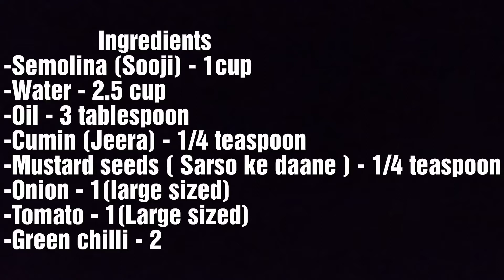Rava(Sooji) Upma recipe ll खिला - खिला उपमा बनाने की विधि ll Upma recipe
Upma is a very famous breakfast. It is light and very tasty breakfast. It is very easy to prepare. Try this upma recipe and share your feedback with us.